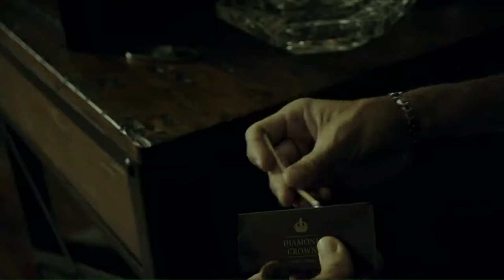Stogies of the Week - SG #326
Joe and Drew go over the sticks they've had over the past week, including the "Stogie of the Week": Plasencia Reserva Original Cortez 5 ¾ x 56

Drew's Sticks:
New World Puro Especial by AJ Fernandez 7 X 52
Mi Querida Triqui Traca